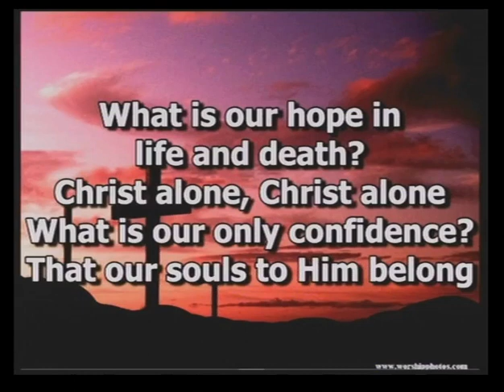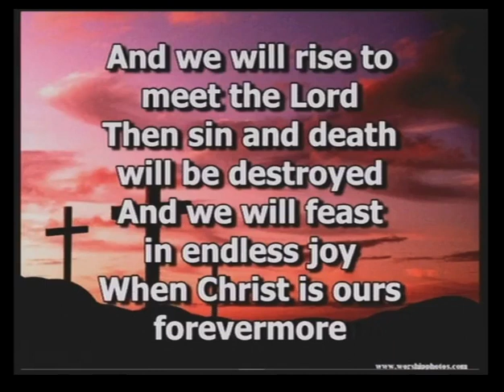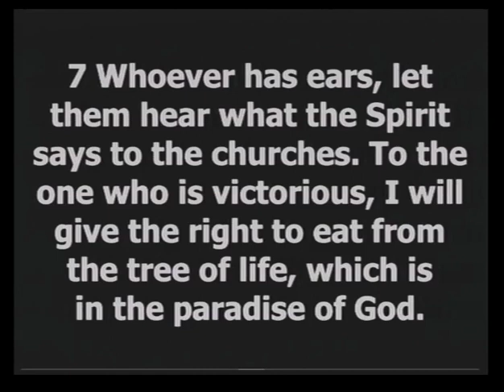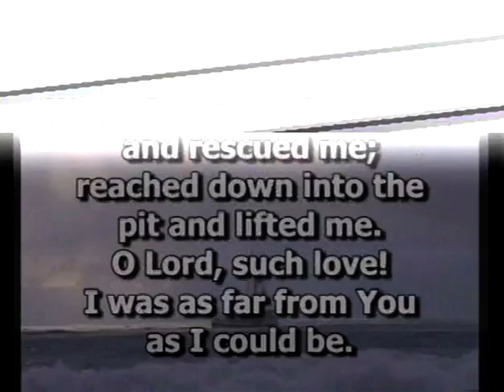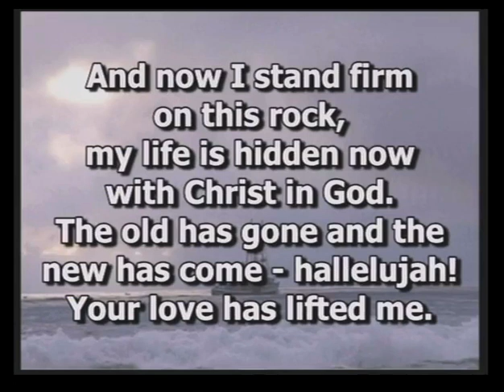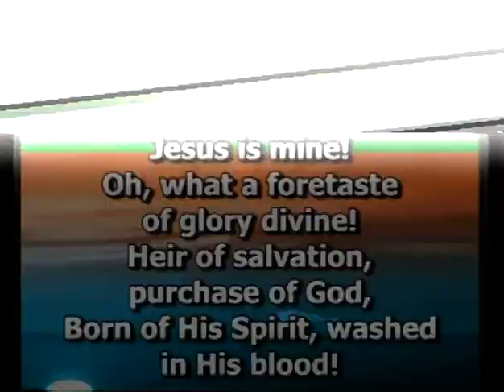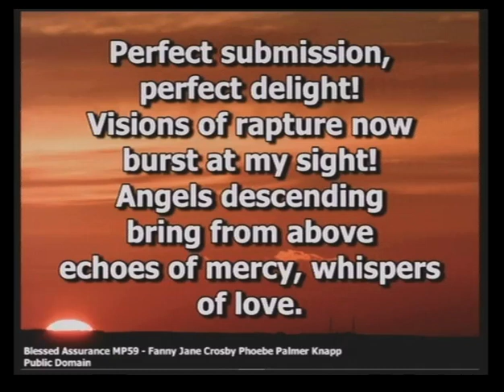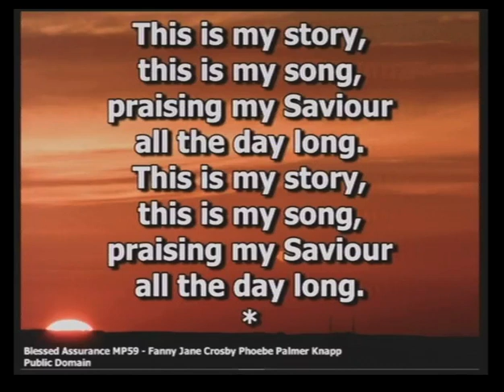29 08 21